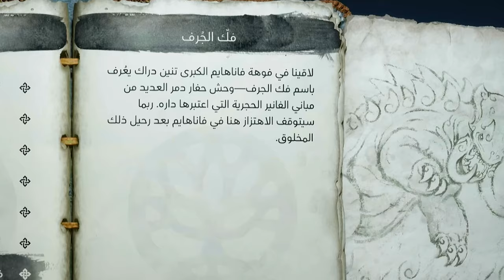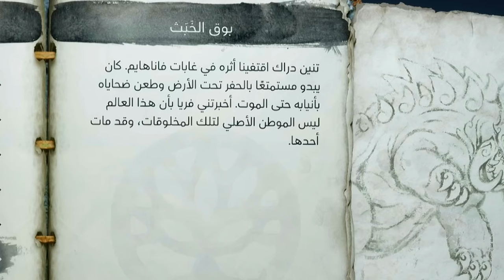مواجهة 8 تنانين 🐉 🔥 اله الحرب راجناروك |16|مترجم - god of war ragnarok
اله الحرب راغنروك مترجم  الحلقه 16

ذكريات قتال فاي مع ثور

ما عليك سوى الانتساب إلى هذه القناة للاستفادة من المزايا وتقديم الدعم للقناة 😍❤️👇🏻

كريتوس ضد هيمدال

اتريوس

ثرود ابنة ثور

  رمح سبارطه

زوجة ثور

اتريوس يقابل هيمدال

هيمدال وثور

god of war ragnarok مترجم

تختيم god of war ragnarok مترجم

تختيم اله الحرب راغنروك مترجم

قود اوف وور راجنروك

قود اوف وور راغنروك

كود اوف وور راجنروك

كود اوف وور راغنر

كويتوس يقتل تنين